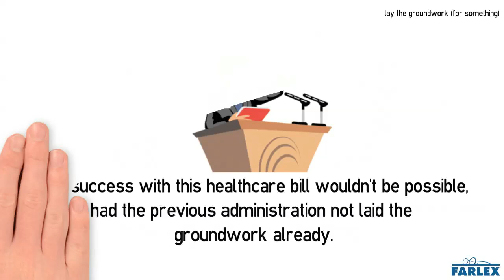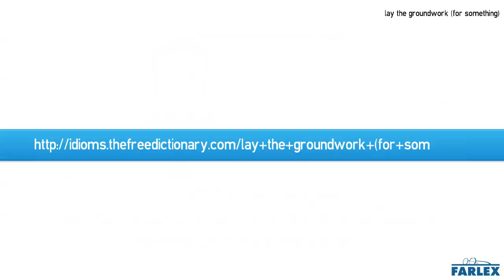lay the groundwork (for something)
To create or prepare the basics or essential foundation (for something); to pave the way (for something). Our success with this healthcare bill wouldn't be possible, had the previous administration not laid the groundwork already. As CEO of the company, I laid the groundwork for one of the most successful international firms in the country.